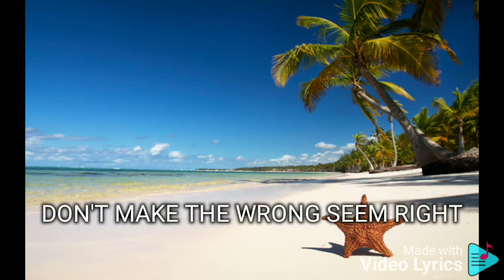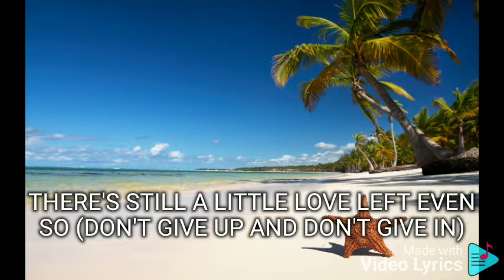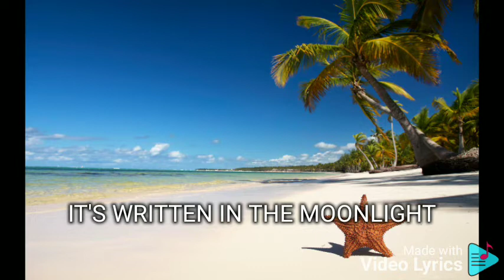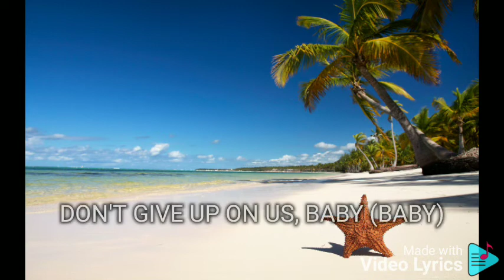DON'T GIVE UP ON US BABY KUH LEDESMA